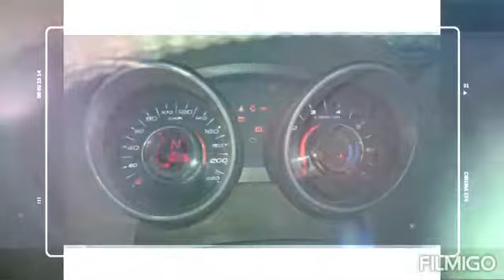Car MAHINDRA XUV500 W8 2012 models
All india available car Car MAHINDRA XUV500 W8